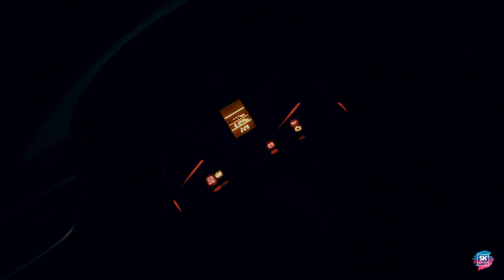Taking Delivery of New Kawasaki ZX6R | What is my choice ? | Vlog 123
Hello Dosto Buzurgo Baccha Party Aur Mahila Samiti ek bar phirse aap sabka swagat Hain hamare YouTube channel par. This is a delivery video of all new KAWASAKI NINJA ZX 6R. DHANYABAD.